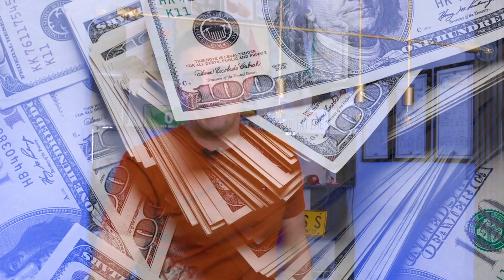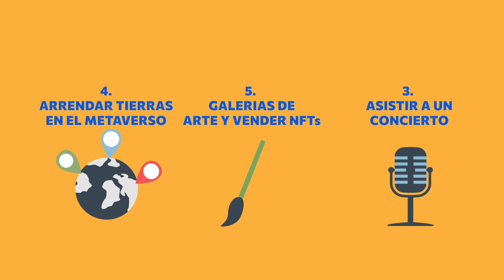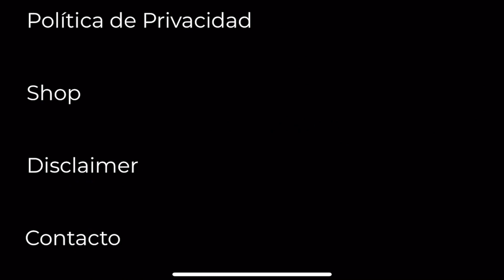Cómo Invertir en el METAVERSO. Ideas de negocio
¿Pensando en una inversión disruptiva? El Metatarso puede ofrecerte una oportunidad.  CEOs de Meta y Microsoft hablan de ello, e invierten en ello. El metaverso es el futuro de Internet, sería la evoluación en 3D.

Hablar de lo que significa "el metaverso" es un poco como tener una discusión sobre lo que significó "Internet" en la década de 1970. Los componentes básicos de una nueva forma de comunicación e interacción estaban apenas en proceso de construcción, y nadie podía preveer cómo funcionaría.

El metaverso será sin duda una nueva oportunidad para los inversores. Será un nuevo terreno en el que grandes compañías y reconocidad marcas están trabajando, pues se espera que será la siguiente gran revolución digital. Con la popularización de este mundo paralelo y digital aparecerán nuevas oportunidades de negocio, para las cuales es mejor estar informados y aprovechar la oportunidad en cuanto llegue.

Entonces, con todo eso en mente...

En serio, ¿qué significa "Metaverso"?

►WEBULL
2 Acciones Gratis